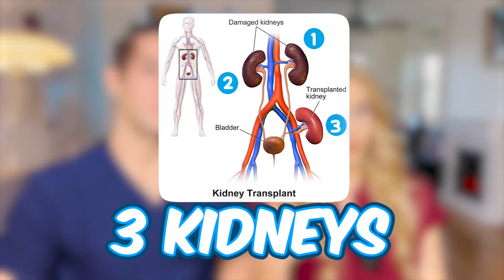Awake brain surgery?! (10 INSANE facts about surgery)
✰ 𝐀𝐁𝐎𝐔𝐓 𝐌𝐄 ✰
I’m Dr. Dana Brems, also known as Foot Doc Dana. As a Doctor of Podiatric Medicine (DPM), I treat everything from trauma including broken bones, other sports injuries, foot wounds, calluses, thick or ingrown nails; you name it! Being a doctor is a serious job, but we can have a lighthearted side too. That's why I created this channel- to make medical themed videos for fun, while also helping to answer your questions.

🎥 Edited by @davacreators

Chapters:
00:00 Anesthesia was initially unpopular
01:01 You might be awake for brain surgery
01:40 Surgery was done in ancient times
02:15 First organ transplant was 70 years ago
02:59 Kidneys aren't replaced, they're added
03:15 There's non-invasive brain surgery
03:42 People have preformed surgery on themselves
04:40 During surgery, you're on life support
05:32 Plastic surgery has ancient roots
06:10 Placebo is also effective in surgery
06:51 Getting anesthesia doesn't mean you're asleep
07:42 BONUS FACT